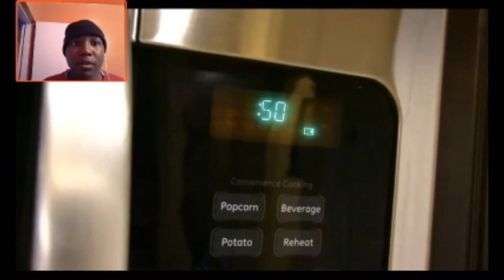SML Short Toad's Mistake! REACITON